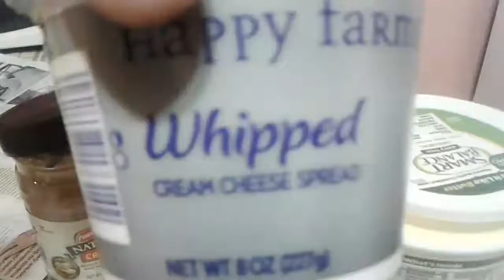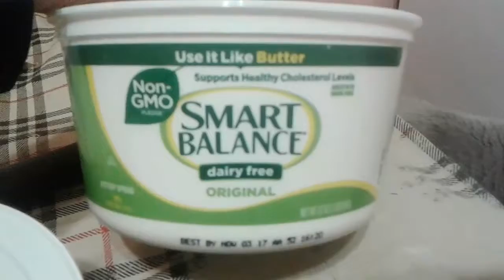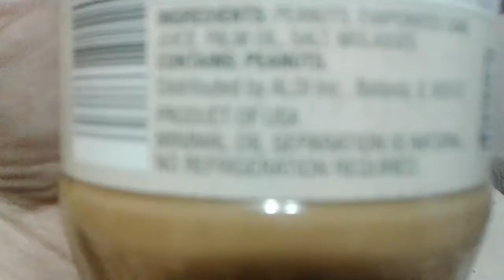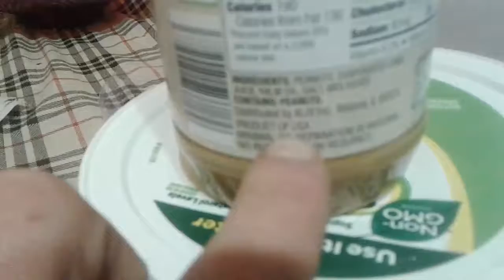Ніштяки із штатів 1